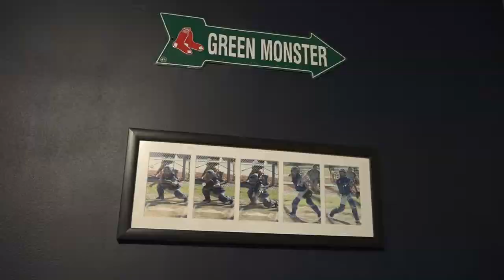Baseball Documentary by Kaylee Weakley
TV Media Production Mini Doc Project